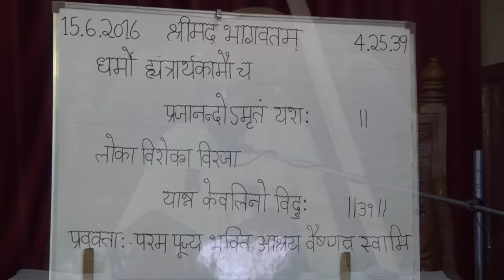15.02.2016_H.H. Bhakti Ashraya Vaishnava Swami_SB 04.25.39 (hindi)